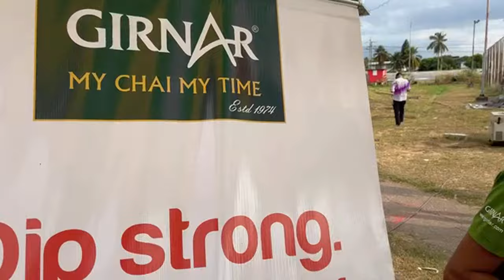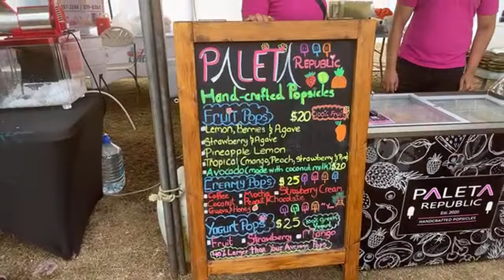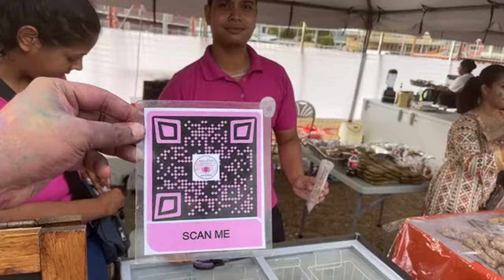Colourland Holi vibes in Curepe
My gears
Main Camera: GoPro Hero 11 (Sometimes the GoPro Hero 9 with a media mod)
Secondary camera: iPhone 13
Others: Manfrotto tripod, GoPro accessories, Phone adaptor
Drone: DJI Mavic Mini 3 (Fly more combo, cuz more batteries)

- Rajeev